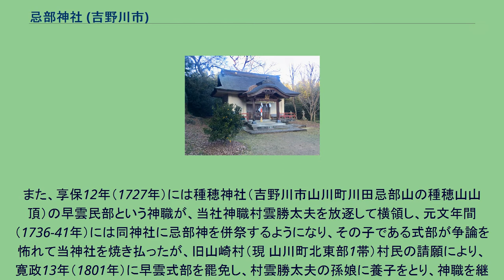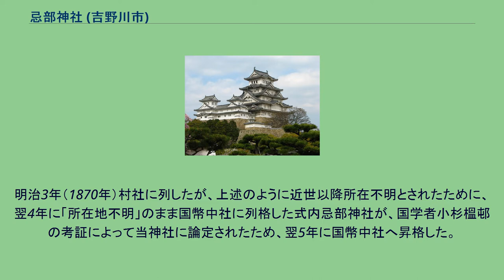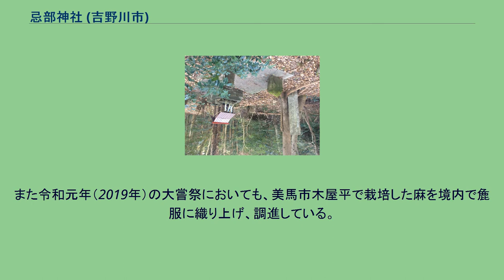忌部神社 (吉野川市)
忌部神社（いんべじんじゃ）は、徳島県吉野川市山川町忌部山（行政地名であり山の名である）にある神社である。
式内社（名神大社）の論社で、旧社格は村社（一時国幣中社）。
なお、地名の「山川町」は麻植郡山瀬町と川田町の合成地名である。
明治以前は「天日鷲神社」と称せられた。
なお、後述するように王子権現の境内に祀られていたため、近世には「王子権現」とのみ記されてきた。
『延喜式神名帳』の「忌部神社」の注記に「或号麻殖神。或号天日鷲神。」とあり、麻殖神（おえのかみ）、別名天日鷲神であることがわかるが、現在の祭神は以下の通りである。
旧山崎村村域に鎮座する以下の7社を境外摂社としている。
『古語拾遺』の造祭祀具斎部の段に、天太玉命の孫神である天富命が、穀の木や麻を植えるのに適した地を求め、日鷲命の孫を率いて阿波国に至り、定住した阿波の忌部氏が大嘗祭に木綿や麻布などを貢納するようになったと記すが、以後も大嘗祭には同氏の織った荒妙御衣（あらたえのみそ）を献上するのが常であった。
また、当神社後方の「黒岩」と呼ぶ山腹に6世紀後半の築造と見られる5基の円墳からなる忌部山古墳群があり、これは6世紀前後に忽然と現れたもので、当地に移住してきた氏族集団があったのではないかと指摘されている。
社伝によれば、神武天皇2年2月25日に、阿波の忌部氏が祖神である天日鷲命を祀ったのに始まり、もとは上述「黒岩」に鎮座していたと伝える。
古来から氏神として阿波忌部氏から、また大同元年（806年）には封戸20戸が充てられていた（『新抄格勅符抄』）ので、朝廷からも尊崇されたたようであるが、詳しいことは不明である。
社記によると中世には、文治元年（1185年）に河野通信が長光の太刀を奉納し、屋島の戦いに際して源義経や那須与一が戦勝祈願に太刀や弓矢を奉納、翌々文治3年田口成良が源頼朝の命で板東・板西・阿波・三好の4郡から田畑1000町を割いて御供料として寄進したと、武士からの崇敬を伝える。
また、『山崎斎部神社之記』なる社記によると、応永年間（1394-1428年）に地震によって現在地へ崩落し、現在地にあった王子権現の傍らに小祠として祀られるようになったという。
以後、永禄3年（1560年）管領細川讃岐守（真之か）が御供料田畑を安堵すると、三好長治もこれを襲ったが、長宗我部元親によって廃止され、兵乱による荒廃もあって衰退していき、藩政期になるとその所在すら不明となるに至った（一説に徳島藩主蜂須賀氏が、社領復旧を阻むためにあえて復興しなかったという）。
また、享保12年（1727年）には種穂神社（吉野川市山川町川田忌部山の種穂山山頂）の早雲民部という神職が、当社神職村雲勝太夫を放逐して横領し、元文年間（1736-41年）には同神社に忌部神を併祭するようになり、その子である式部が争論を怖れて当神社を焼き払ったが、旧山崎村（現 山川町北東部1帯）村民の請願により、寛政13年（1801年）に早雲式部を罷免し、村雲勝太夫の孫娘に養子をとり、神職を継がしめたという。
明治3年（1870年）村社に列したが、上述のように近世以降所在不明とされたために、翌4年に「所在地不明」のまま国幣中社に列格した式内忌部神社が、国学者小杉榲邨の考証によって当神社に論定されたため、翌5年に国幣中社へ昇格した。
しかし、式内忌部神社を主張していた美馬郡西端山（現 つるぎ町貞光）の五所神社からの反論があり、同7年（1874年）に改めて当神社を比定するという太政官布告が出されたものの、その後も激しい論争が続いたため、同14年（1881年）に五所神社を式内忌部神社に変更し、当神社は村社に戻ることとなった。
ちなみに、五所神社比定に対し、今度は山崎側が反発したため、太政官による妥協策として徳島市内に新たに創祀されることとなったのが、徳島市二軒屋町の現忌部神社である。
平成2年（1990年）の大嘗祭では、徳島で栽培された麻から当神社境内で織った麁服（あらたえ）が、徳島市の忌部神社の宮司を斎主として神事が行われた上で、調進された。
また令和元年（2019年）の大嘗祭においても、美馬市木屋平で栽培した麻を境内で麁服に織り上げ、調進している。
嘉祥2年（849年）に従五位下が授けられ（『続日本後紀』）、貞観元年（859年）に大麻比古神とともに従五位上に昇り、元慶2年（878年）には正五位下に、同7年には従四位下に累進し（以上『日本三代実録』）、...